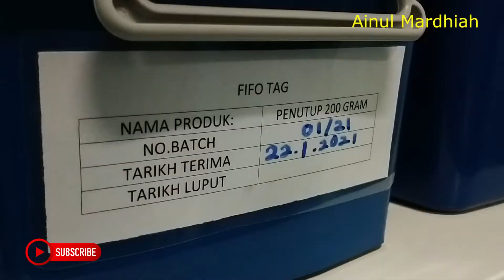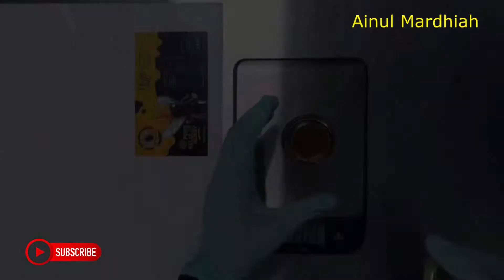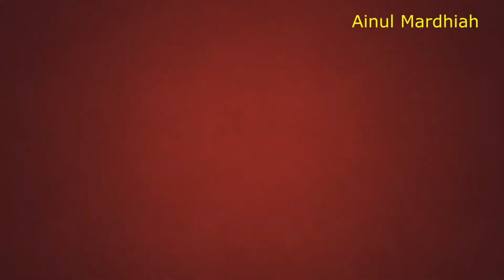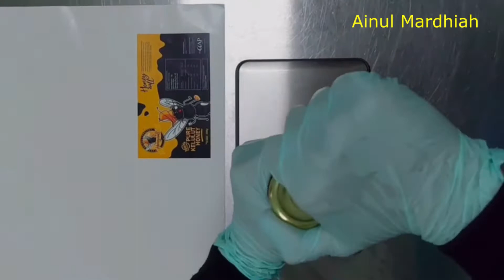"Si Gadis Kelulut" Mengusahakan Lebah Madu Kelulut Dengan Modal RM450 Kini Hasilkan RM10K Sebulan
Channel ini di hostkan oleh AMC yang merupakan insan kerdil yang ingin berkongsi tentang masakan, makanan & minuman, tips, petua dll bagaimana untuk optimumkan membantu komuniti dalam mendapatkan input terbaik dari perkara tersebut diatas seperti makanan minuman, pertanian, perikanan, dan sebagainya. Dengan tagline "Dari Komuniti ke Komuniti"

Cik Izzatie Zulkifli, 26 Tahun (2021), merupakan graduan Ijazah Sarjana Muda Pengajian Bahasa Arab, Universiti Sultan Zainal Abidin (UniSZA). Selepas tamat pengajian diperingkat ijazah pada pertengahan tahun 2019, saya mengambil keputusan untuk menubuhkan syarikat sendiri iaitu RZ Garden Enterprise seterusnya menjalankan perniagaan berasaskan madu kelulut asli yang menjadi sumber pendapatan beliau selepas bergelar graduan 'fresh graduate'.

Beliau membekalkan madu kelulut asli dengan jenama ‘Honeyzull Pure Kelulut Honey’ bermula dari sekitar kampung, berkembang ke seluruh Kelantan, seterusnya kini boleh didapati di seluruh Semenanjung Malaysia melalui pesanan maya dan pos.

Diinspirasikan dari nama ayah beliau Haji Zulkifli Bin Mamat, tercetuslah Honeyzull yang berada dipasaran pada hari ini. RZ Garden Enterprise adalah sebuah syarikat yang ditubuh secara tidak rasmi pada tahun 2017 dan didaftarkan secara rasminya di Suruhanjaya Syarikat Malaysia (SSM) pada 8 Jun 2019 dan beroperasi sehingga kini sebagai pengeluar madu kelulut asli yang menjadi produk utama kami.

Keadaan ekonomi yang tidak stabil dan peluang pekerjaan yang terhad pada ketika itu (Jun 2019) tambahan lagi belum lagi bergraduat secara rasmi mencetuskan idea untuk beliau menubuhkan syarikat ini seterusnya mengeluarkan produk sendiri.

Alhamdulillah beliau berjaya mencipta kerjaya sendiri dengan menjadi ‘Gadis Kelulut’ pertama di kampungnya iaitu Kg Membatu Ketereh Kelantan. Seorang remaja perempuan bercita- cita tinggi yang tekad menjalankan penternakan kelulut selepas tamat pengajian ijazah. “Walaupun saya tidak mempunyai asas dalam bidang ini pada awalnya, namun saya berazam mengusahakannya.” Petikan akhbar Harian Metro.

Idea penubuhan RZ Garden Enterprise juga terbit apabila menyedari telah banyak produk-produk berasaskan sumber pertanian yang dikeluarkan sejak beberapa tahun lalu seperti ubi kayu, ubi keledek, pisang dan nanas.

Yang terkini, fokus saya melihat kepada penghasilan dan pengeluaran madu kelulut yang semakin mendapat tempat dipasaran bertitik tolak juga dari pengalaman ayah saya yang telah merasai kesan pengambilan madu kelulut itu sendiri.

Madu kelulut terbukti lebih berkhasiat daripada madu lebah biasa dengan kandungan antioksidan yang tinggi menjadikan madu kelulut lebih mendapat tempat dihati pengguna. Dari aspek pengurusan ladang pula, lebah kelulut boleh diternak dikawasan ladang yang terbuka di kawasan kampung mahupun di kawasan bandar dan perumahan dengan bekalan sumber makanan yang mencukupi untuk lebah kelulut terdiri daripada pelbagai jenis sumber seperti pokok buah-buahan, pokok bunga ,pokok herba termasuk rumput.

Mengetahui bahawa hampir 80% madu kelulut yang berada dipasaran pada hari ini adalah madu tidak asli berdasarkan beberapa artikel, memberi saya satu motivasi untuk terus berjuang memartabatkan madu kelulut asli untuk berada dipasaran.

Menyedari kawasan tempat tinggal saya sangat sesuai dan strategik untuk membesarkan skala penternakan lebah kelulut yang sedia ada. Oleh yang demikian, saya mengambil keputusan untuk membuka satu taman khas yang menempatkan log-log kelulut sedia ada serta menambah lebih banyak log kelulut untuk menghasilkan madu kelulut yang mencukupi, yang terbaik dan semestinya asli.

Selain menjadi sumber pendapatan utama saya selepas tamat pengajian ijazah, Taman Kelulut RZ Garden juga diwujudkan bertujuan untuk menjadikannya sebagai ‘one stop centre’ bagi penternak kelulut yang berada disekitar RZ Garden.

Jom support beliau !

"Ya Allah ampunkan lah segala dosaku. Limpahkan rezeki yang berkat & halal kepadaku dan subscribers ku, sebagaimana yang Engkau limpahkan kepada hamba-hambamu yang soleh. Amin".

Notis:
Video dalam channel Ainul Mardhiah Channel Lepas Ini di Sebut Sebagai Singkatan AMC ini adalah hak milik penuh AMC. Jadi, tidak dibenarkan sama sekali untuk download/ muat turun dan upload/ muat naik atau terbitan kembali di mana-mana saluran media, dengan apa jua cara samada secara hardcopy atau softcopy tanpa kebenaran bertulis dan kelulusan bertulis pihak AMC. Jika sabit kesalahan boleh di kenakan saman dan tindakan undang-undang melalui akta suruhanjaya komunikasi 1998.